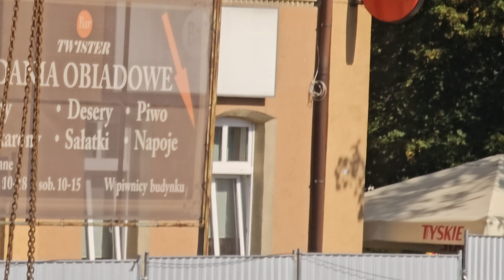Scania CN280UB 4X2 EB Citywide 12LF #3082 MZK Słupsk